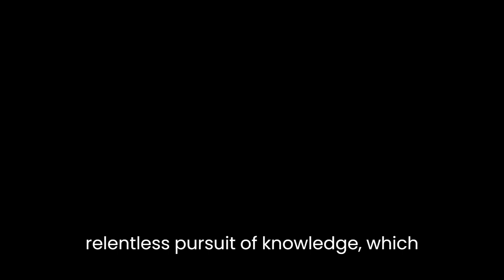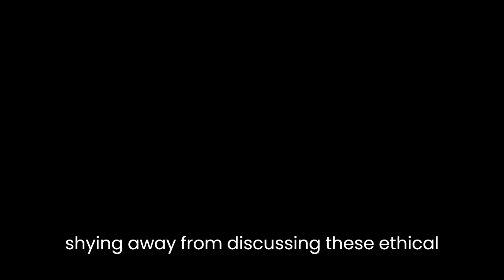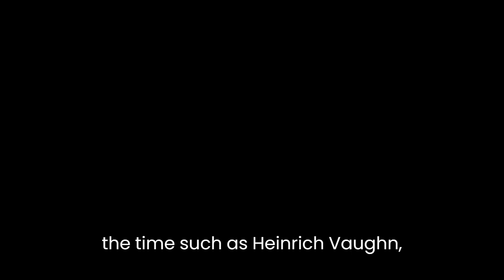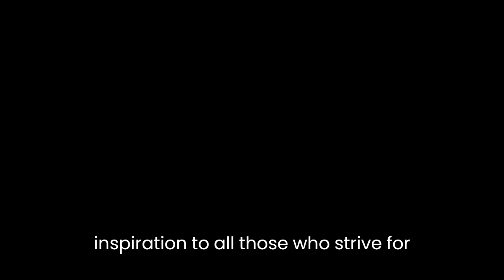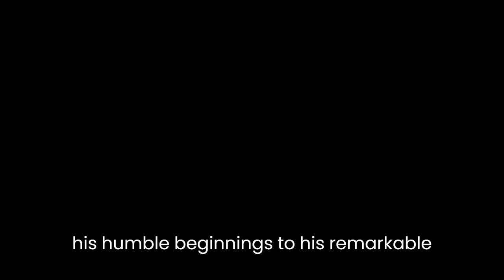"The Walls of Windy Troy: A Biography of Heinrich Schliemann" By Marjorie Braymer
The Walls of Windy Troy: A Biography of Heinrich SchliemannMarjorie Braymer's biography, "The Walls of Windy Troy," provides a compelling account of the life and achievements of Heinrich Schliemann. Through a vivid narrative and meticulous research, Braymer offers a comprehensive exploration of Schliemann's journey as a renowned archaeologist and his groundbreaking discoveries at ancient Troy.Braymer begins the biography by delving into Schliemann's early life, tracing his humble beginnings as a merchant's son in Germany. She skillfully portrays his insatiable curiosity and relentless pursuit of knowledge, which eventually led him to abandon his successful business career in search of the mythical city of Troy.One of the most notable aspects of Braymer's biography is her ability to vividly capture Schliemann's adventures and excavations. She describes his tireless efforts in locating the ancient city, meticulously documenting the challenges he faced and the triumphs he achieved. Braymer's attention to detail allows readers to envision the thrilling moments when Schliemann uncovered the remains of the fabled Troy.Furthermore, Braymer delves into Schliemann's controversial methods and his sometimes questionable archaeological practices. Rather than shying away from discussing these ethical dilemmas, she presents a balanced perspective, acknowledging both his contributions and the criticisms he faced. This approach adds depth to the biography, enabling readers to assess Schliemann's impact on the field of archaeology critically.In addition to providing an intimate portrayal of Schliemann's professional life, Braymer explores his personal relationships. She highlights the complex dynamics between Schliemann and his wife, Sophia, as well as his interactions with influential figures of the time, such as Heinrich von Stein and Wilhelm Dörpfeld. Through these interpersonal narratives, Braymer illuminates the human side of Schliemann, showcasing his flaws, ambitions, and triumphs.Braymer's prose is engaging and evocative, painting a vivid picture of the historical period in which Schliemann operated. Her narrative style seamlessly weaves together historical facts, personal anecdotes, and Schliemann's own writings, creating a captivating reading experience. The author's extensive research is evident throughout the biography, and she provides an impressive array of sources to support her claims."The Walls of Windy Troy" is not just a biography of a remarkable individual but also a testament to the power of passion and determination. It serves as a reminder that individuals who dare to dream big and challenge established notions can leave a lasting impact on the world. Schliemann's journey from a merchant to a renowned archaeologist serves as an inspiration to all those who strive for greatness.In conclusion, Marjorie Braymer's "The Walls of Windy Troy" is a meticulously researched and captivating biography of Heinrich Schliemann. Through her skillful storytelling, she sheds light on Schliemann's life, from his humble beginnings to his remarkable achievements in the field of archaeology. By presenting a balanced perspective on Schliemann's methods and exploring his personal relationships, Braymer crafts a multi-dimensional portrait of this influential figure. "The Walls of Windy Troy" is a must-read for history enthusiasts and anyone seeking inspiration from the life of a true adventurer.